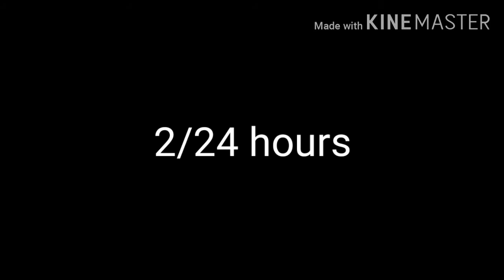depressed Sans's stuck in a room for 24 hours part 1